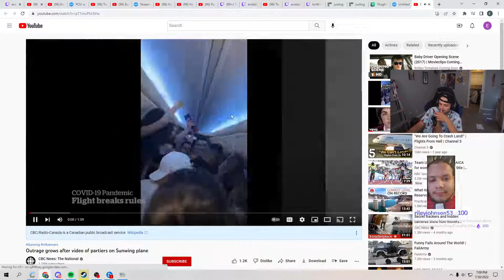Will Smiths Reponse to Erobb's Community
Creator: erobb221